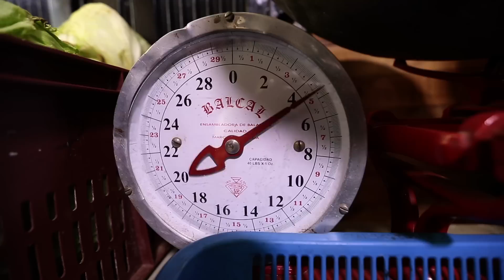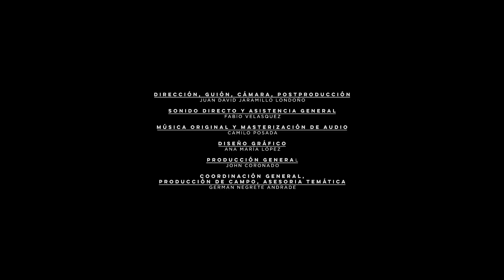Medellín: Frijoles verdes con pezuña | Comer, exposición interactiva | Parque Explora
Todos comemos. Comer nos identifica, nos acerca o, simplemente, nos diferencia. En torno a un plato reímos, festejamos, lloramos, celebramos… incluso hacemos duelo.

La exposición Comer es una oportunidad provocadora para explorar, desde la naturaleza y la cultura, el atractivo universo de la alimentación. Compartamos esta muestra de la fiesta, colmada o austera, que supone la alimentación en su condición local –que la hace universal-, huyamos de los programas rutinarios y disfrutemos de esta exhibición que permite el abordaje múltiple de la comida y el revelador acto de comer.

En este video conozcamos a Auralia Serna Jiménez, habitante del barrio La Honda, comuna 3 de Medellín, quien comparte su secreto: el amor, a la hora de cocinar frijoles verdes con pezuña, un plato típico de la gastronomía antioqueña.